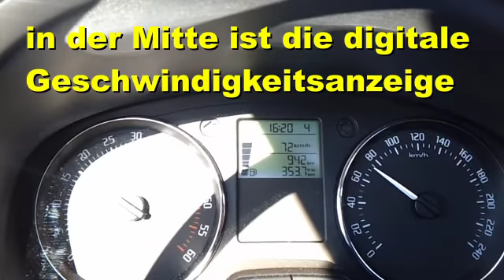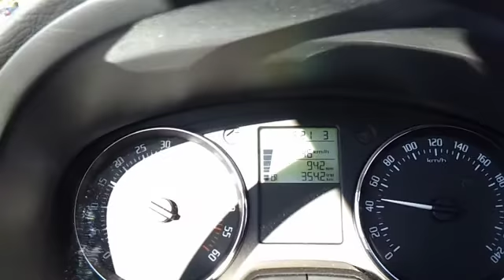Tempomat Skoda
Bedienung und Schwächen des Tempomats